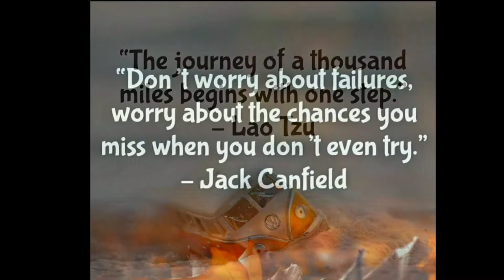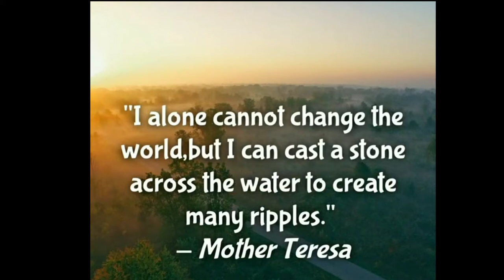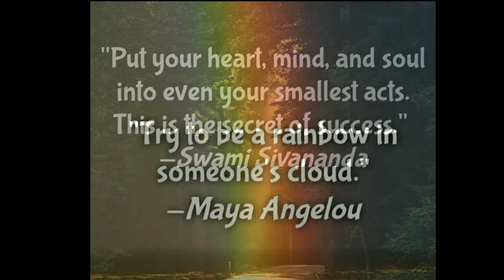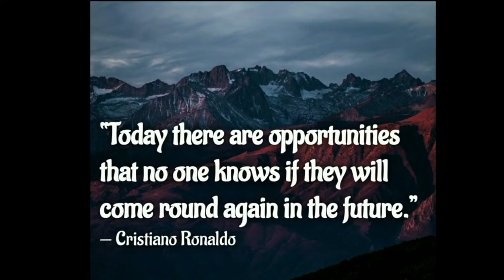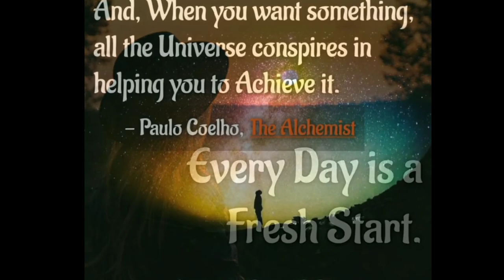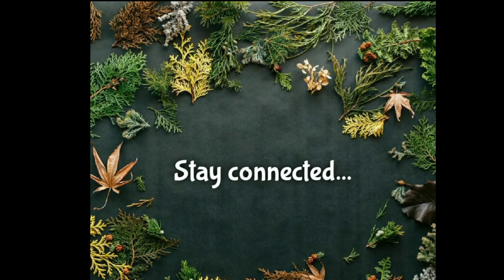Secret of Prosperity | Top Motivational Pictures with Deep Meaning | MotivationalVideo A2 #6